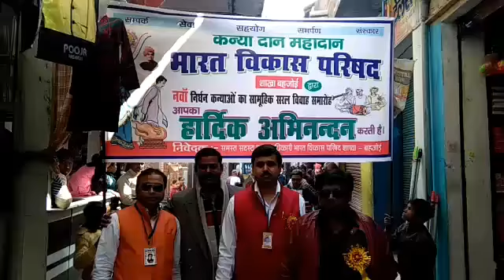Bharat vikas parishad bahjoi 2017 video 2